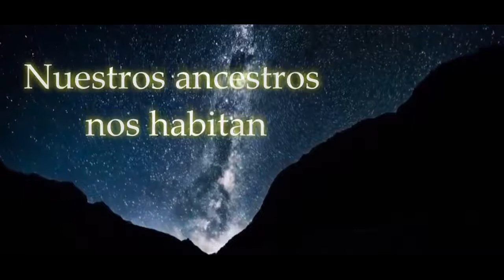Presentacion formación en Astrogenealogía 2020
La formación durará 9 meses de marzo a diciembre de 2020.
Será online los sábados de 10 a 12hs (Argentina) y las clases quedarán grabadas en la plataforma online de la escuela.

Cecilia García Robles
Escuela Astroconstelaciones